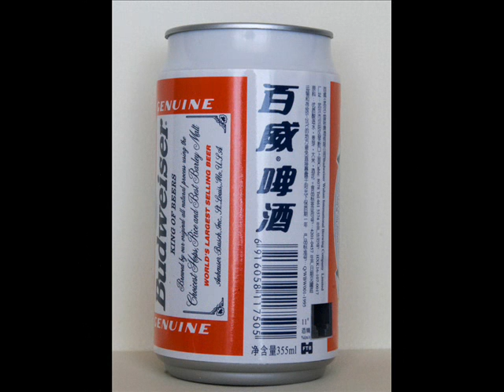The Budweiser Telephone can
How a Budweiser can become a telephone.
What's a cool!!!